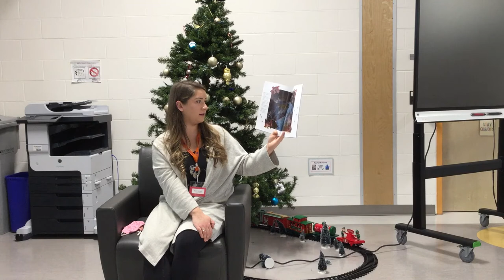Eric Harvie School - Last Leaf First Snowflake to Fall - Ms. Schultz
Ms. Schultz shares a story called,  Last Leaf First Snowflake to Fall by Leo Yerxa